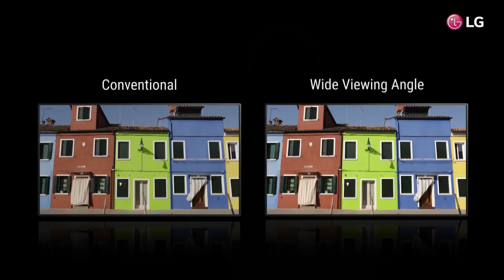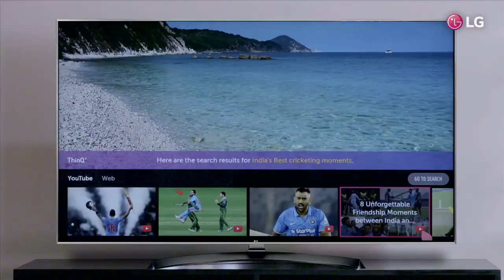Best 43 inch 4K LED TVs | LG | Sony | Samsung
Doston is video main bat karenge market main available best 43 inch 4K LED TVs ke baare main. Sony, Samsung aur LG  best TVs provide karte hain. Humne is video main inn models ke baare main baat ki hai -

Sony X8500F
Sony X7500F
Samsung RU7100
Samsung RU7470
LG UK6360
LG UK6560
LG UK6780

Deals of the Day
My Watches
My Camera

About: Shopping Bandhu is a YouTube Channel, where you will find review and information videos for Products, Restaurants and Travel destinations.